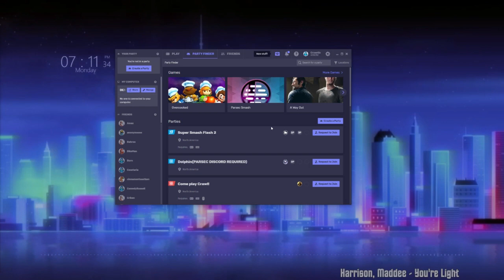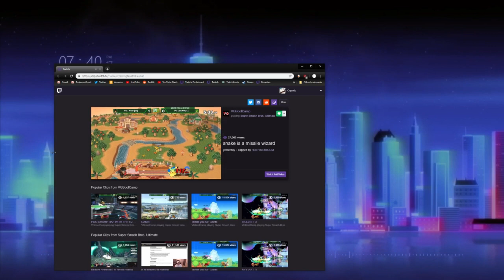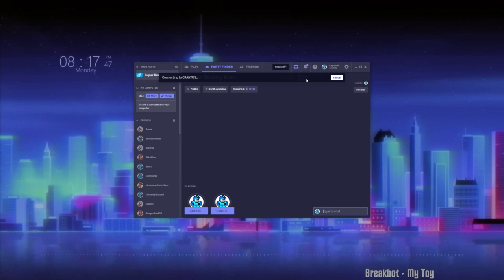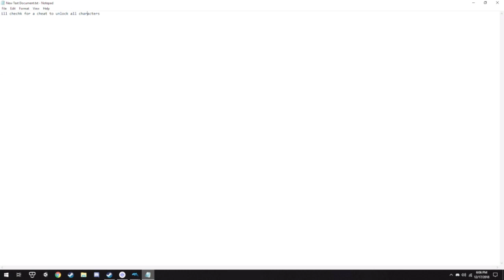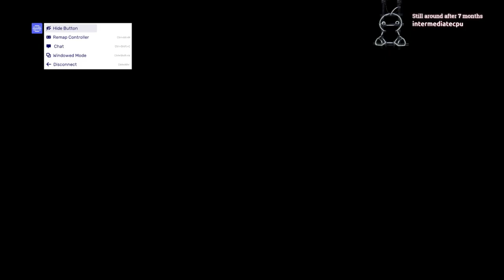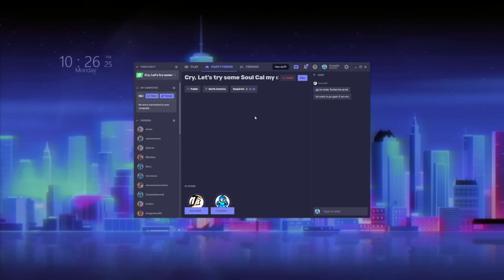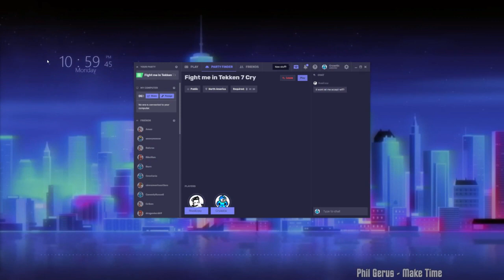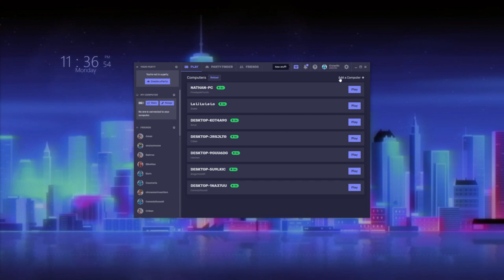Y'all heard of Parsec? [12/17/18] [Full Stream]